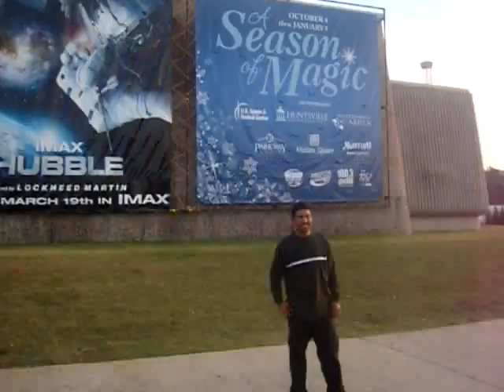Paseo por alabama